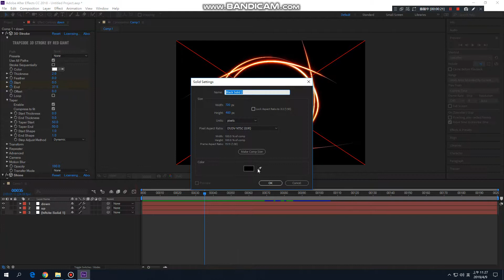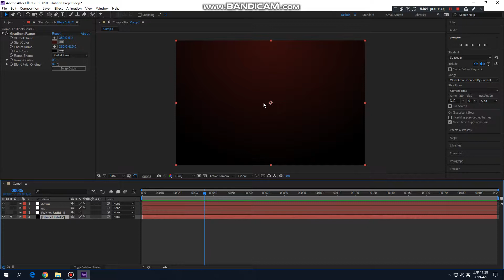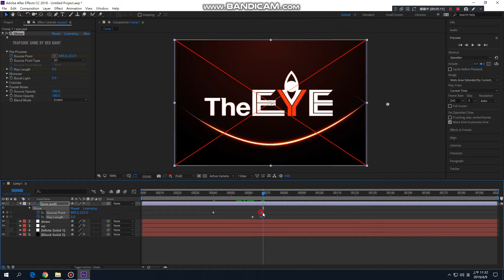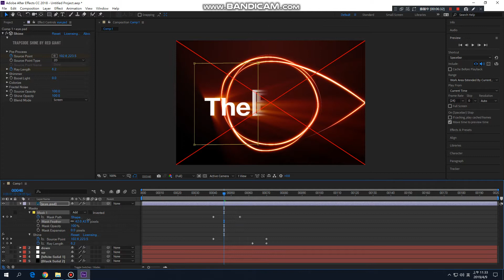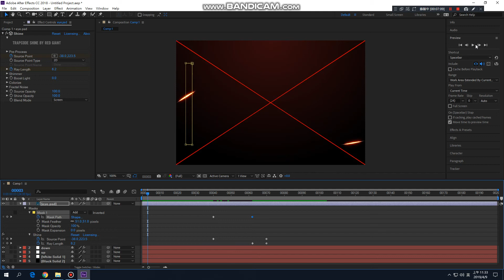吳建錩bandicam 2019 04 09 11 26 49 469